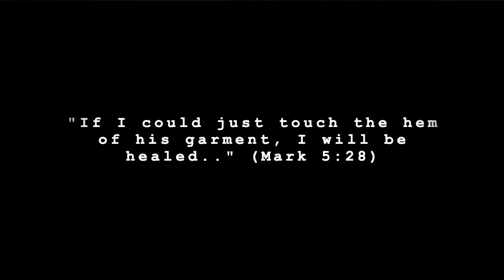Palm Sunday 2021 - Special Music Celebration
"Touch the Hem"
Worship Offering by First Christian Church, Rogers, AR

We are offering an In-person Worship Experience Sundays at 9:30am along with our online worship.  Registration for in-person is required.  for more information.

CROSS Training is our youth ministry done by, with, and for students currently in grades 6-12.  We meet weekly on Sunday evenings from 5-7pm.  We are currently only providing snacks (not a meal).  We hope all students will join us.
You can always find the latest schedule updates for CROSS Training, our youth ministry for grades 6-12, on our

Please include in your request if this is confidential and only to be shared with our pastors and elders or if your request is for everyone on our Prayer Matters prayer team.

Checks can be mailed to 905 S. 13th St., Rogers, AR 72758, if this is your prefered way of giving.

If you are willing to help those who have needs as the come about, please let Morgan know and she will add you to the list of helpers. Thank you!